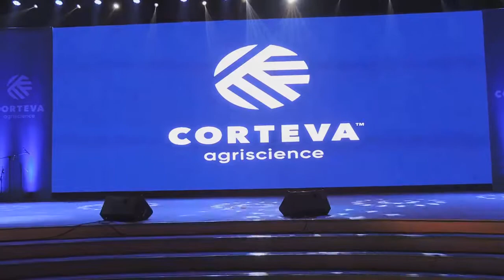Mha Hao Pwam Kan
Shan Dance performance at CORTEVA Agriscience Launching.